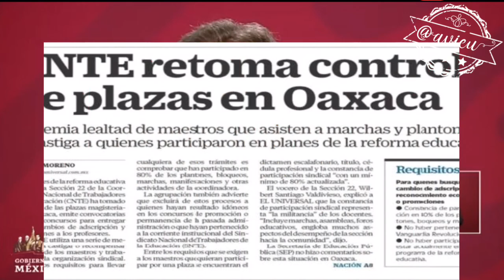Sobre los libros de texto para el nuevo ciclo escolar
La conferencia se centró en los libros de texto, donde Esteban Moctezuma niega que hayan tenido problemas para entregar los libros, también habla sobre la evaluación diagnóstica de los maestros y señaló la posibilidad de que haya libros regionales como los de La CNTE en Michoacán 😬